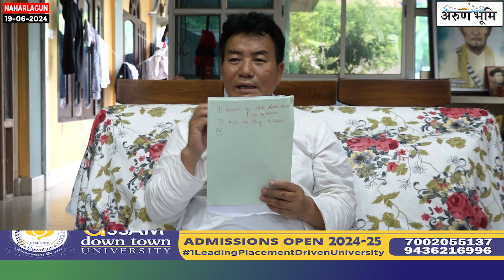AAPWU President Declares Union Election Process Null and Void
AAPWU President Jalley Sonam addresses concerns about the election process of the All Arunachal Pradesh Workers Union, declaring it null and void.